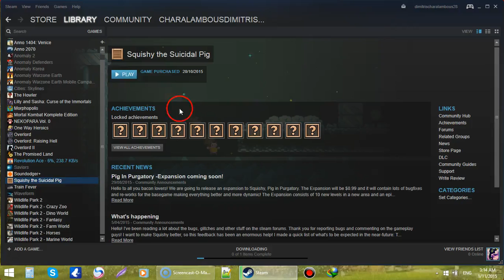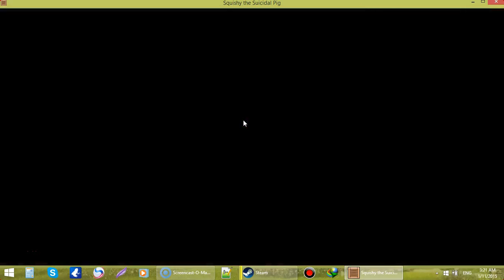Let's play on Steam Squishy the Suicidal Pig for the first time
Just haveing fun with a game where yu have to find a way to kill the protagonist! That game is craaazy!!